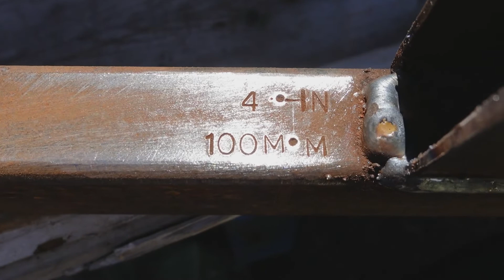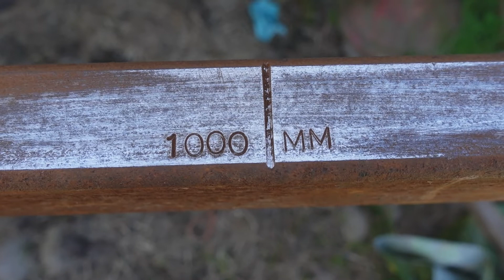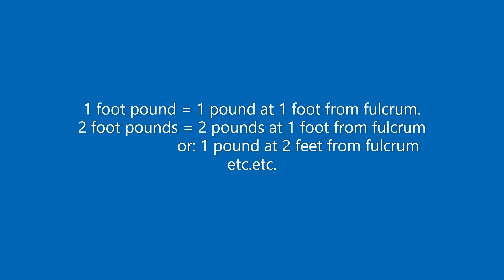Make a torque wrench calibrator tester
How I made my incredibly accurate torque beam torque wrench tester out of bits of scrap. If you use torque wrenches you really do need to be able to test them.